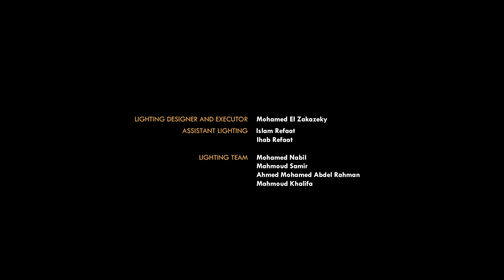Ahmed Kamel - 3ala 3eeni | Music Video - 2021 | احمد كامل - علي عيني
• Produced By :  @GammaMusicYT | @MohamedGaberYT

• Lyrics : Mostafa Nasser | مصطفي ناصر
• Composition : Ahmed Kamel | احمد كامل
• Music Arrangement :Eslam El Azraa | إسلام الأزرق
• Mix : Eslam El Azraa | إسلام الأزرق
• Master : Nour abbas
• Keyboard : Mahmoud Shahy | محمود شاهي
• Piano : Nour Abbas | نور عباس
• Saxophone : Mohamed El-Sheikh | محمد الشيخ
• Guitar : Mahib Sleat | مَهيب

• Directed By : Omar Zaki | عمر زكي
• Social Media Strategist : Marwan Kamel | مروان كامل

• Lyrics | كلمات الأغنية :

انا كداب .. انا مانستش
فضلت استنى واتاري حكايتنا اللي مستنتش
ومهما بغني لغيابك وللنسيان
رجوعك غنوة لسة ف قلبي ماتغنتش
اشوفك فين .. وحشتيني
غيابك مش وجع هيروح .. ده شوك ماشي فـ شراييني
بقيت ماكرهش سيرة الموت
عشان انا مت فعلا لما نسيتيني
على عيني اشوفك جاية قدامي وابص بعيد
على عيني تفوت بينا الليالي وتنتهي المواعيد
على عيني اقول للناس .. حكاية وانتهت وخلاص
وانا فـ سري بحبك تاني كل ما اقول هحب جديد
تعبت خلاص من التمثيل
انا لا بخير ولا قلبي بقى عايش ومش بيميل
بتوّه نفسي فـ الدنيا والاقيني
بقول الصبح انا كويس .. واموت بالليل
طلعتي لسة ويايا
ومانستكيش ولا هنسى .. ولا وجعي ده ليه نهاية
فرحت اني بقيت مابكيش قصاد الناس
واتاري دموعي نزلت مني جوايا"